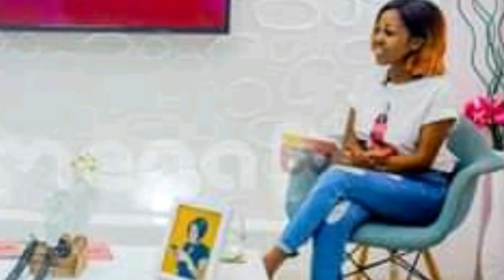Refiller Boy Reage Aos Novos Preços Nos Cemitérios & Danny OG Detona Os Cantores Da Nova Geração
Refiller Reage Aos novos preços de cemitérios

Devido a aprovação das novas taxas nos cemitérios, o cantor e político Refiller Boy sugere que o povo volte ao sistema de cemitérios familiares. pronúnciou se no seu perfil do Facebook.
Denny OG diz que está muito triste com o actual estágio da música Moçambicana, ele diz que muitos não tem identidade própria copiam músicas dos Angolanos e isso é muito triste, estás declarações foram feitas no programa "Show do Fred"